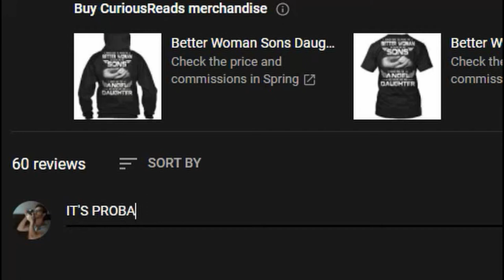Why Are Yeezys So Expensive? | 5 Reasons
Why Are Yeezys So Expensive?

Yeezys can be fantastically, unimaginably, and shockingly expensive and this video is on a mission to uncover just why Yeezys are so expensive. We will detail several reasons why Yeezys are so expensive and thereby help our viewers understand how sneakers from this famous footwear collaboration can cost about as much as a used car in prime condition, if not more. There are many reasons that explain what’s going on with Yeezys and we will carefully detail each. Watch and learn why Yeezys are so expensive. Happy viewing!

Timestamps:
0:00 Introduction
0:25 Comes In Limited Quantities
1:46 Awesome Branding
2:42 Flashy Status Symbol
3:45 Retail Vs Resale
4:36 Collectible And Of Excellent Resale Value

Like | Share | Comment | Add To Your Playlist to Watch Later